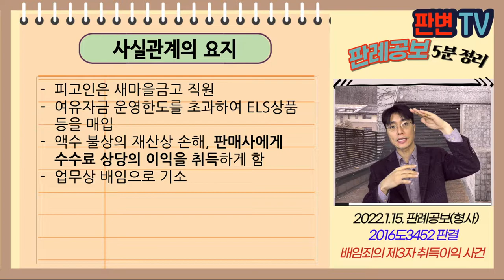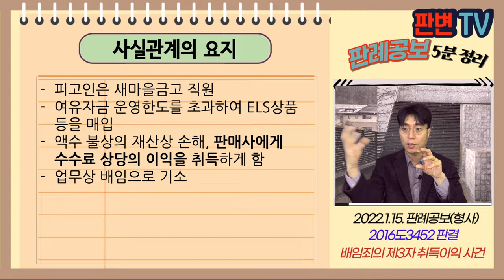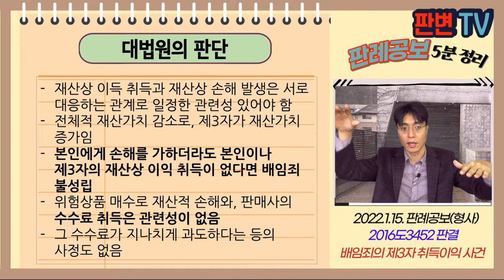배임죄의 제3자 취득 이익 사건 [22.1.15.자 판례공보(형사)]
배임죄의 제3자 취득 이익 사건
별 3개

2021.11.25. 선고 2016도3452 판결
특경법위반(배임)(인정된 죄명 업무상배임)

파기환송

적용법령
형법
제355조(횡령, 배임)
② 타인의 사무를 처리하는 자가 그 임무에 위배하는 행위로써 재산상의 이익을 취득하거나 제삼자로 하여금 이를 취득하게 하여 본인에게 손해를 가한 때에도 전항의 형과 같다
제356조(업무상의 횡령과 배임) 업무상의 임무에 위배하여 제355조의 죄를 범한 자는 10년 이하의 징역 또는 3천만원 이하의 벌금에 처한다.

피고인은 새마을금고 직원
여유자금 운영한도를 초과하여 ELS상품 등을 매입
액수 불상의 재산상 손해, 판매사에게 수수료 상당의 이익을 취득하게 함
업무상 배임으로 기소

배임죄의 “본인에게 가한 손해”와 “제3자가 취득한 재산상 이득”의 관련성 정도

재산상 이득 취득과 재산상 손해 발생은 서로 대응하는 관계로 일정한 관련성 있어야 함
전체적 재산가치 감소로, 제3자가 재산가치 증가임
본인에게 손해를 가하더라도 본인이나 제3자의 재산상 이익 취득이 없다면 배임죄 불성립
위험상품 매수로 재산적 손해와, 판매사의 수수료 취득은 관련성이 없음
그 수수료가 지나치게 과도하다는 등의 사정도 없음

실무활용
피고인의 행위가 부적절하나, 형사법 처벌 사항인지는 의문임
피고인 본인의 이득 취득이나, 판매사가 적절한 수수료 이상의 이득을 취했다고 볼 수 없음
배임죄 처벌을 지나치게 확대하는 것에 제동을 건 사례임
변호사는 논리적 약점을 찾아서 열심히 주장해야 함